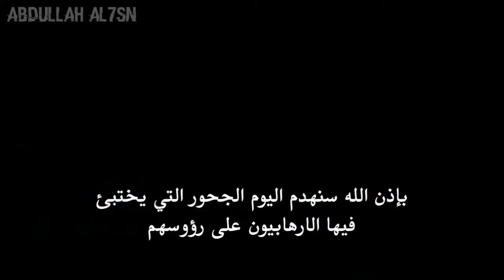مسلسل العهد الحلقة 33 اعلان 1 مترجم للعربية HD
söz 33 bölüm fragmanı 1
مسلسل العهد الموسم الثاني اعلان الحلقة 21 مترجم